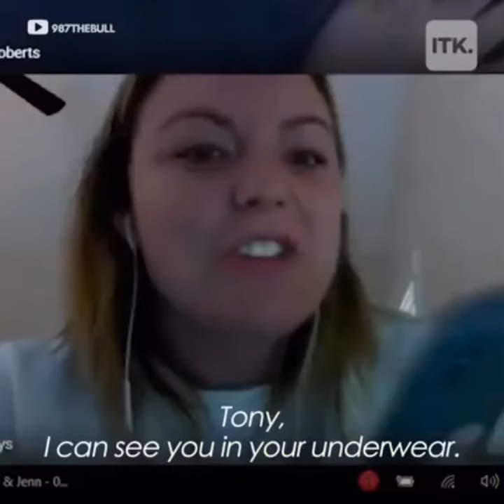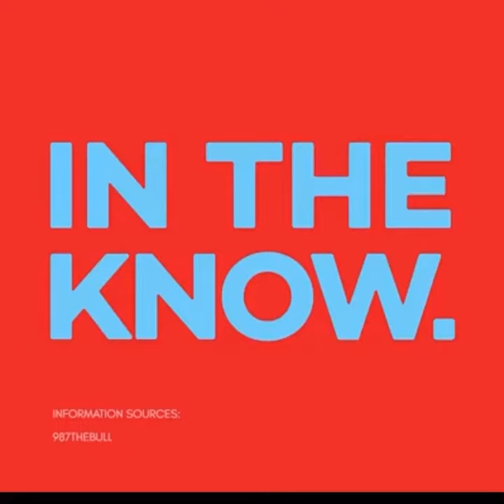Work from home gone wrong. Hilarious 😂 😆 🤣